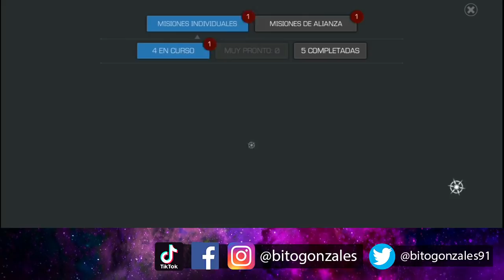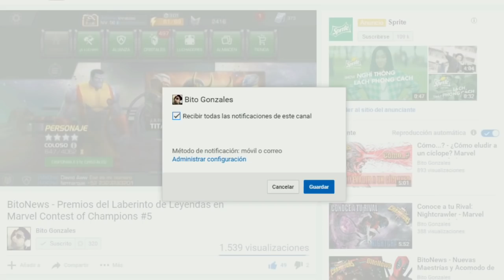CLAIRE VOYANT a Rango 5 | (+1 Cristal Destacado con la Tabla) AHORA LE TOCÓ ESTAR AL MÁXIMO - MCOC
Hola cómo están players? Luego de unos días, ahora si tenemos el ascenso de claire a rango 5, es brutal pero no contra todos los personajes.

*Like para más más ascensos.